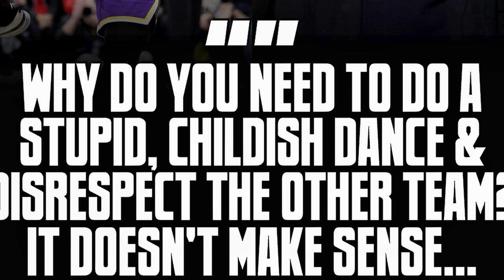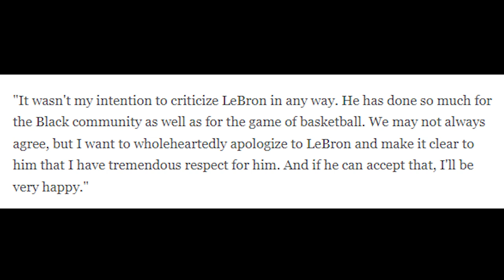LeBron James MAKES IT CLEAR NO RELATIONSHIP With Kareem Abdul Jabbar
LeBron James says he has no thoughts on Kareem Abdul Jabbar nor does he have a relationship with the NBA legend. Jabbar has been critical of LeBron's stances on certain issues and the Lakers swingman has taken notice. What's interesting about the back and forth between the 2 is it comes right around the time when LeBron is about to pass Kareem's scoring record. So many feel Kareem is sour about this while others agree that LeBron puts his foot in his own mouth sometimes. We discuss it here!